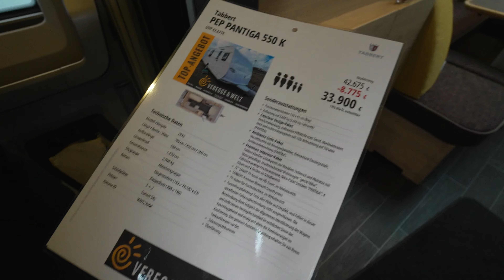Camper Luxus 2024: Tabbert PEP Pantiga 550 K 8.775,- € billiger ❤️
Wohnwagen Wohnmobil 2024

BESCHREIBUNG
- Modell 2023
- zul. Gesamtgewicht: 2000 kg
- Umlaufmaß: 1.030 cm
- Bett(en): Doppelbett, Etagenbetten
- Sitzgruppe: Seitensitzgruppe
- Polster: Active Silver Star

SONDERAUSSTATTUNG:

- Dachhaube (Hebe-Kipp) 96 x 65 cm, mit Insektenschutz und Verdunklung (Heck)
- Serviceklappe 70 x 40,5 cm, Bug links
- Auflastung auf 2.000 kg- (2.000 kg-Fahrwerk)
- Exterieur Design-Paket (Deichselabdeckung, Aufbautüre PREMIUM statt Trend, Markisenleisten linke und rechte Fahrzeugseite inkl. LED-Beleuchtung auf Türseite (PANTIGA))
- Ambiente Licht-Paket (Vorzeltleuchte mit Bewegungsmelder, Beleuchtete Einstiegsstufe, Ambientebeleuchtung (PANTIGA))
- Premium Interieur-Paket (Tabbert Komfort Schlafsystem mit flexiblem Tellerrost und Matratze mit Watergelauflage, Insektenschutztür Wohnwagen "ganze Höhe", Füllstandsanzeige Frischwassertank, Deko-Paket Schlafen "PANTIGA": 4 Kissen und 2 Decken im Schlafbereich)
- 230 V Steckdose zur Stromabnahme außen, inkl. Antennenanschluss
- TRUMA DuoControl CS (inkl. Gasfilter)
- Heizung TRUMA Combi E
- 12 V Kühlschrankventilator
- City-Wasseranschluss
- Holzrost für Duschwanne
- TV-Halter für Flachbildschirm, im Wohnbereich
- Etagenbett (2-fach) mit Umbaumöglichkeit unteres Bett zu Sitzgruppe, inkl. Garagentüre 100 x 120 cm, mit Rahmenfenster inkl. Verdunklung und Insektenschutz
- Schubkasten in Sitztruhe

Gesehen bei:
Veregge & Welz GmbH
Gewerbepark 14
49143 Bissendorf
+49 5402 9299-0